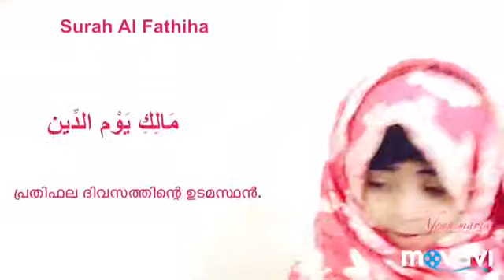Sura al-Fatiha, cute Quran recitation of Afrah Mariam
Sura al fathiha recitation and its Malayalam translation. Just for the inspiration to younger ones.